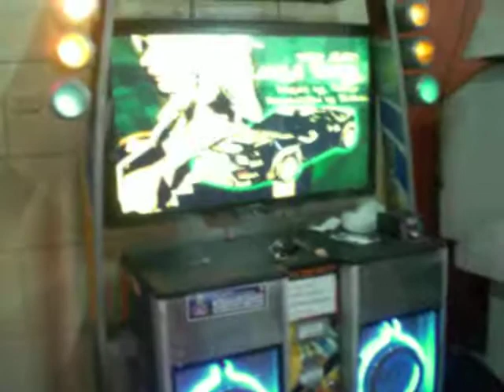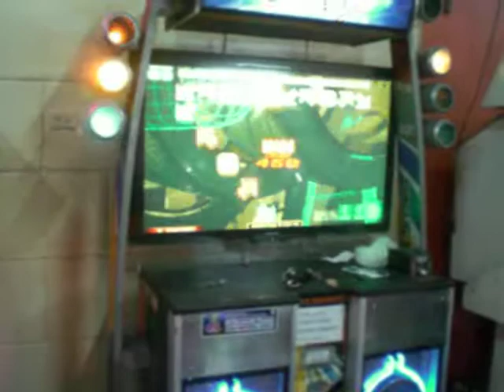[MPC Ep.III]Speed General Semi-Final Mercenary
Categoría: Speed General
Jugadores: Mercenary
Canción: Crashday Double Lvl17.

Mercenary PIU Challenge Episode III.-